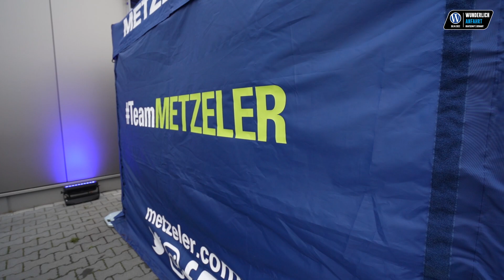Wunderlich Anfahrt 2022 // Recap // BMW Motorrad // Harley-Davidson // Jens Kuck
Mehr als 4.000 Motorradfahrer, Gäste und Freunde des Hauses besuchten die Wunderlich Anfahrt 2022 am Samstag, dem 30. April 2022. Wir haben für euch ein kleines Highlight Video mit einigen schönen Eindrücken der Anfahrt 2022 zusammengestellt.

Zu den Highlights des Programms zählten die Präsentation des Wunderlich Traumbikes 2022 und die Ziehung des Gewinners, Spannende Bühnentalks, Action mit dem 007 und- Batman Double Jean Pierre Goy, eine Dutch Wall of Death, die Party am Samstag Abend und natürlich unsere exzellenten Partner und Aussteller.

Wir hoffen euch nächstes Jahr wieder begrüßen zu dürfen!